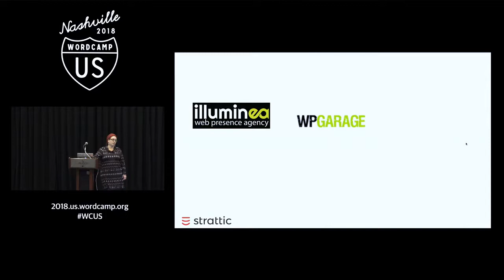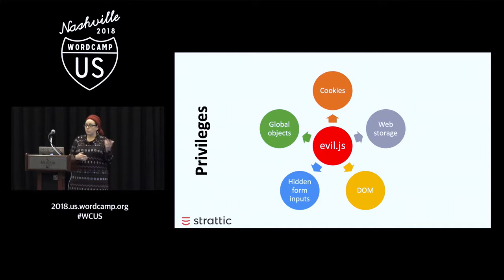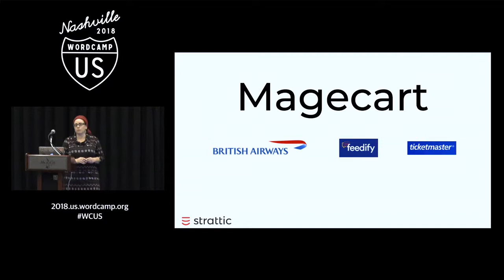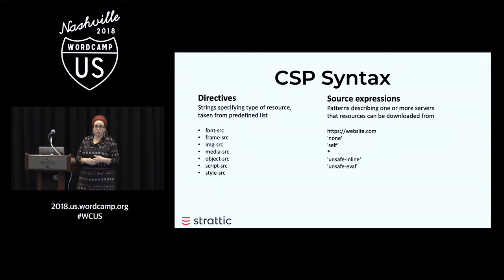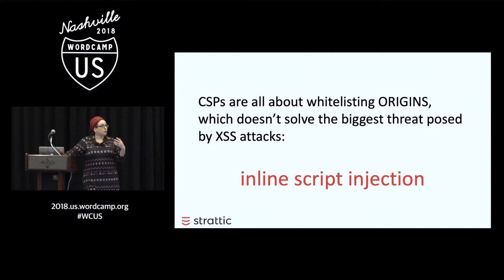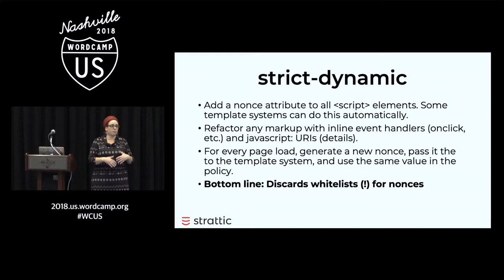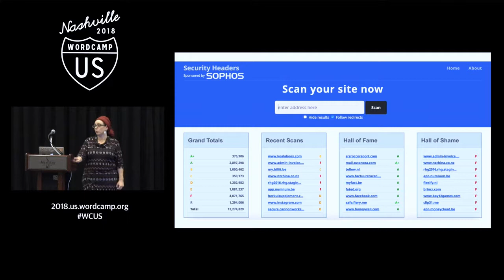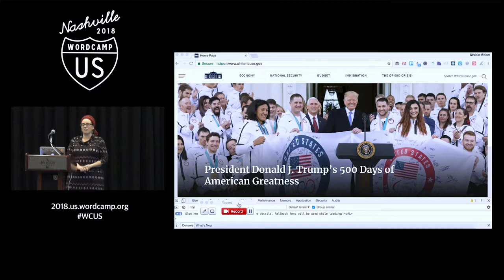Miriam Schwab: Content Security Policies - List Your Trusted Sources and Prevent Attacks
Content security policies (CSPs) are a relatively new security element on the web horizon. CSPs use browsers to detect and mitigate certain types of attacks like cross-site scripting (XSS), clickjacking and other code injection attacks resulting from execution of malicious content in the trusted web page context. CSPs can be used for simple purposes like enforcing https on SSL-enabled sites, to more sophisticated uses like authorizing only truly trusted sources and blocking others.
Most sites do not have CSPs installed, but it’s important to be aware of them and how they can be used to add an additional layer of security to your website.